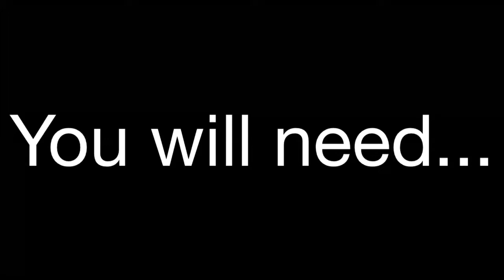DIY your own notebook~jackie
Songs
1. Hey there Delilah by jasmine  Thompson
2. Please don't say you love me by Gabrielle aplin                                                                                                                                              Bye sunshines ~ Jackie